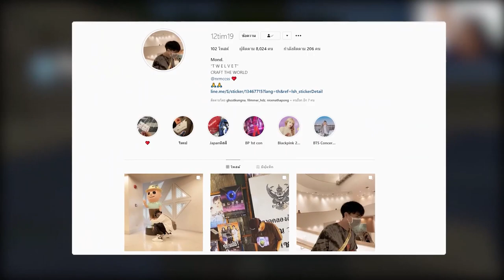ถ้า!? กล่องในมายคราฟ จะให้ของเราแบบสุ่มทั้งหมด!! ของโคตรดี - Minecraft กล่องสุ่มให้ของ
คนที่เล่นด้วย : @ThreeFiveFWC  @TGMTimekung